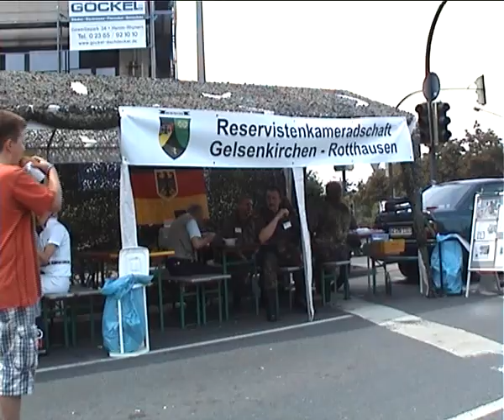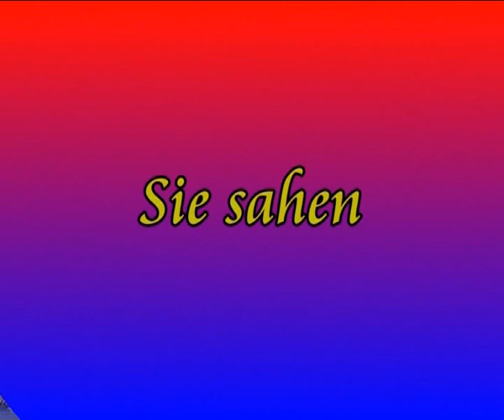Hamm Westfalen:"NRW-Tag 2009".Von Fausto Ciotti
Zu shen sind hier diverse Impressionen vom"NRW-Tag 2009".Diese Veranstaltung fand hieräin Hamm Westfalen vom 26.bis 28.Juni statt
TEXT IN ITALIENISCHER SPRACHE-TESTO IN LINGUA ITALIANA di Fausto Ciotti.
Qui vediamo alcune impressioni raccolte durante la"Giornata del Nord-Reno-Westfalia
2009"Questa storica manifestazione si svolse qui ad Hamm Westfalen dal 26 fino al 28
giugno,con la partecipazione di tutti i cittadin(ed altri) di questa Regione.